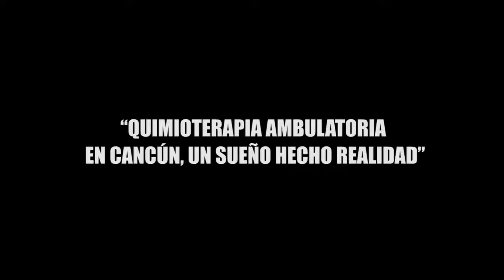“QUIMIOTERAPIA AMBULATORIA EN CANCÚN, UN SUEÑO HECHO REALIDAD”